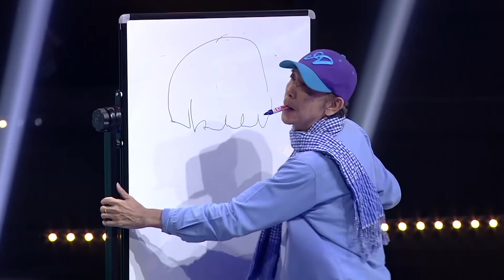คุณลุงจ้อ นินจา วาดภาพมือสอง! | Highlight | EP.89 | Guess My Age รู้หน้า ไม่รู้วัย